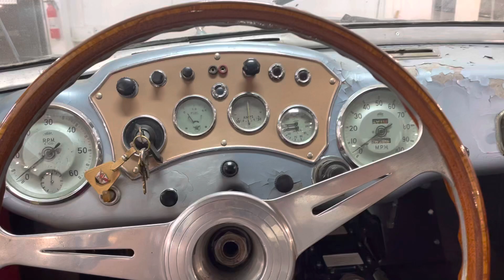Arnolt MG TD 5 speed clutch rod adjustment question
The manual says 3/4” free play….  But what is free play?